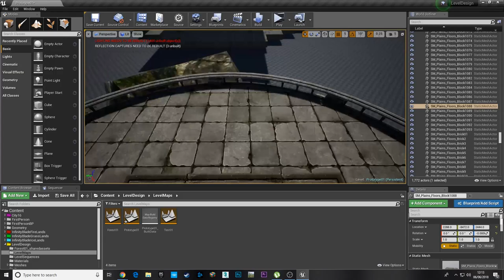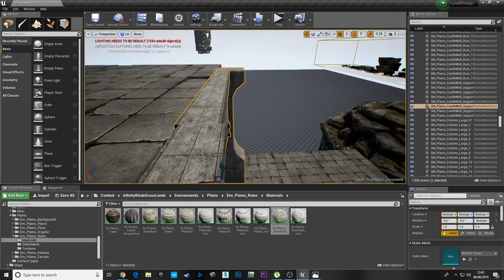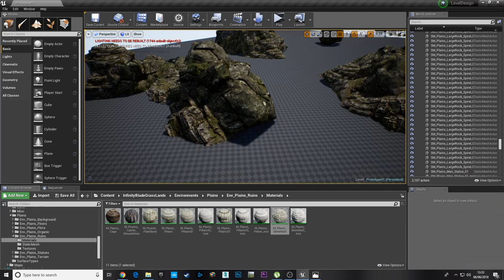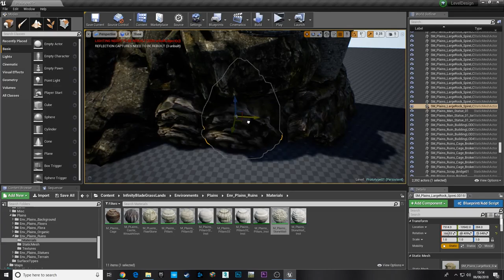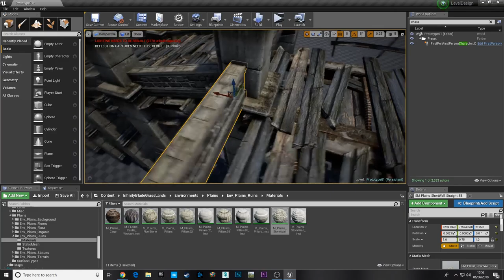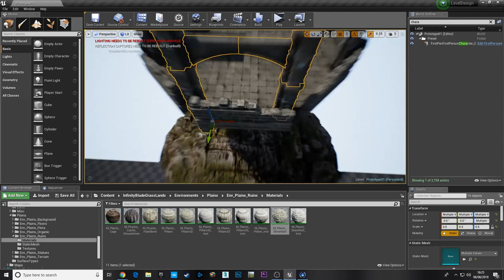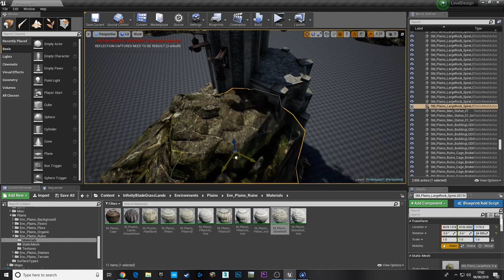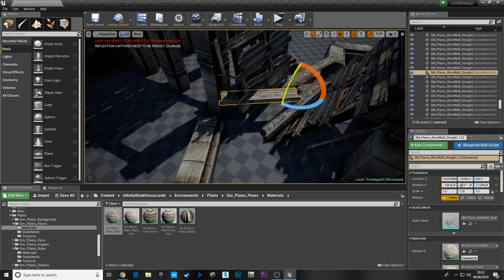Speed Level Design - Old Ruins | Day 2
This is the Second Day for the speed design, The concept for this project is to create Old Ruins using Unreal Engine 4 (UE4) that
takes inspiration from the Prince of Persia and Assassins Creed games. Looking at different environments from each game I
started to compile a game concept for the environment I wanted to create, once I had an idea in mind I started to create the
foundation on the level and build upon it. As the finalized concept for the game I aim to create an immersive atmosphere that
the player can lose themselves in. The project on the Second Day  took around 4 hours to develop.

At the end of a set amount of projects I will release a bundle of cinematics from each project I create

== Software Used ==
- Unreal Engine 4 (UE4)
- World Machine

       - Battle of Kings
       - Damnation